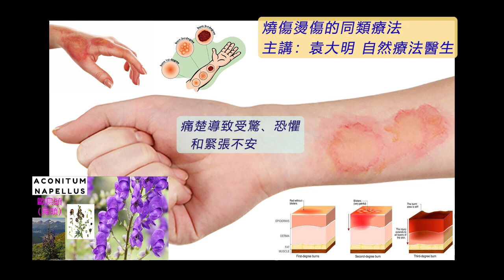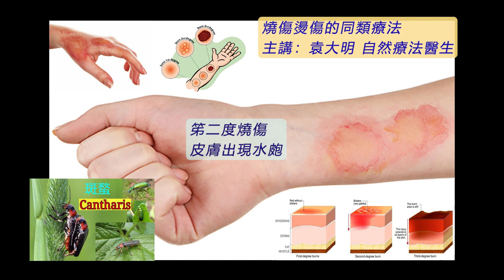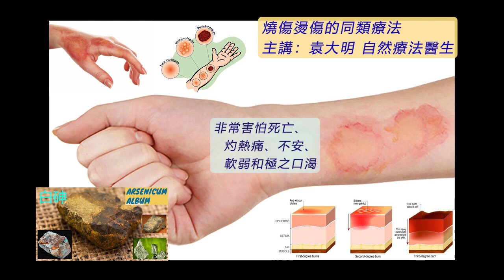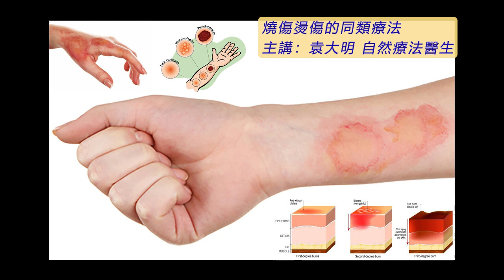《自然療法與你》- EP660 - 燒傷燙傷的同類療法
今集袁醫生和 Della 同大家詳細講解如何使用同類療劑處理「燒傷燙傷」（Burns and Scalds）。

【處理燒傷燙傷的同類療劑】
歐烏頭 Aconite Napellus 30C：